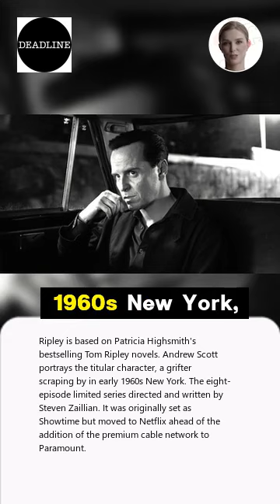‘Ripley’ Trailer: Andrew Scott Plays Grifter Tom Ripley In Netflix Limited Series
Andrew Scott plays grifter Tom Ripley in the new Netflix limited series Ripley, which is set to premiere on April 4. The new trailer, which you can view in the video above, shows the extent that Ripley will go through to get the job done.  Based on Patricia Highsmith’s bestselling Tom Ripley novels, Scott portrays the titular character, a grifter scraping by in early 1960s New York. Ripley is hired by a wealthy man to travel to Italy to try to convince his vagabond son to return home.  Ripley’s acceptance of the job is the first step into a complex life of deceit, fraud and murder.  Ripley also stars Dakota Fanning as Marge Sherwood and Johnny Flynn as Dickie Greenleaf.  The cast also includes Eliot Sumner, Maurizio Lombardi, Margherita Buy and John Malkovich.  The eight-episode limited series directed and written by Steven Zaillian was originally set as Showtime but moved to Netflix ahead of the addition of the premium cable network to Paramount+.  Ripley is co-produced by Showtime and Endemol Shine North America in association with Entertainment 360 and Filmrights.  Executive producers are Steven Zaillian, Garrett Basch, Clayton Townsend, Guymon Casady , Benjamin Forkner, Philipp Keel  and Sharon Levy and Charlie Corwin .  Scott will serve as a producer on the series.  Netflix. Johnny Flynn as Dickie Greenleaf in Episode 102 of ‘Ripley’ Netflix. Andrew Scott as Tom Ripley in Episode 101 of ‘Ripley’ Netflix. Andrew Scott as Tom Ripley in Episode 101 of ‘Ripley’ Netflix. Dakota Fanning as Marge Sherwood in Episode 102 of ‘Ripley’ Stefano Cristiano Montesi/Netflix. Maurizio Lombardi as Inspector Ravini in Episode 108 of ‘Ripley’ Philippe Antonello/Netflix. Eliot Sumner as Freddie Miles in Episode 105 of ‘Ripley’ Philippe Antonello/Netflix